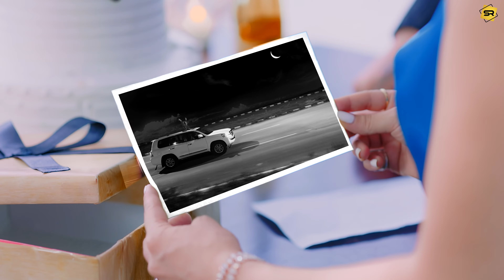Karanaujla new punjabi song#punjabisong#karanaujla